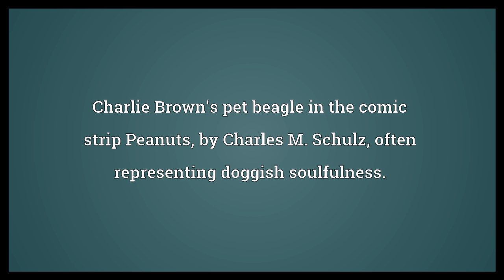Snoopy Meaning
Video shows what Snoopy means. Charlie Brown's pet beagle in the comic strip Peanuts, by Charles M. Schulz; often representing doggish soulfulness..  Snoopy Meaning. How to pronounce, definition audio dictionary. How to say Snoopy. Powered by MaryTTS, Wiktionary